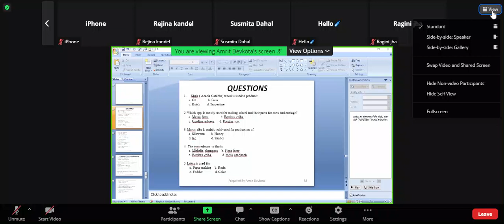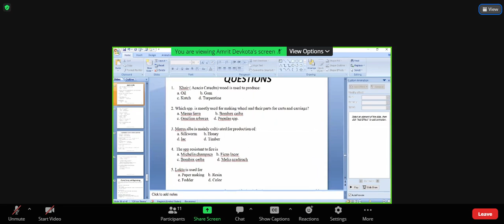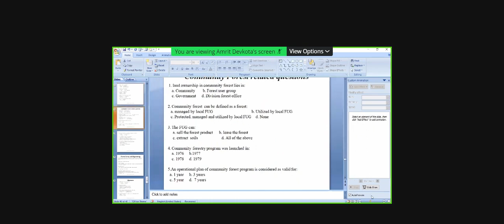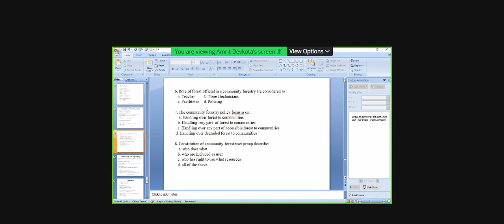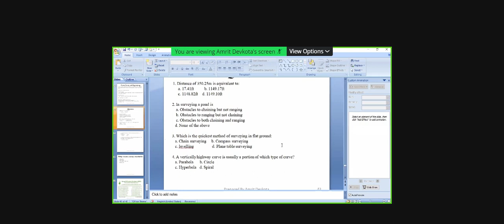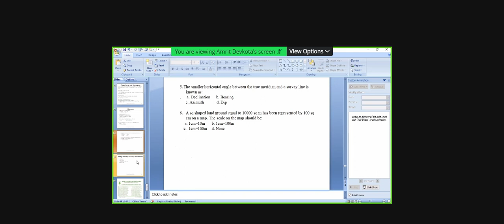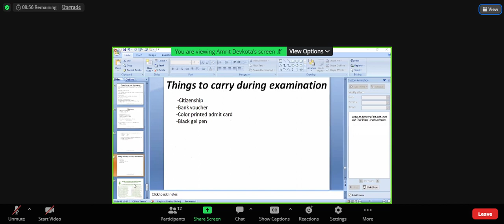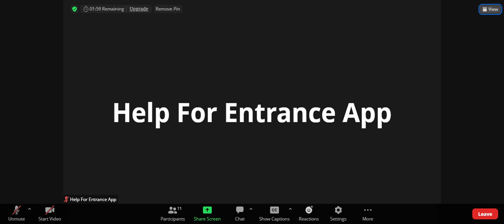Forestry Complete GK Class Part 5 | IOF, TU & AFU Forestry GK Preparation | By Amrit Devkota IOF, TU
BSc Forestry is a very popular course among +2 Science students and student need to appear Entrance exams for studying BSc Forestry Program in Nepal.

Agriculture and Forestry University (AFU) and Institute of Forestry, IOF, TU offers BSc Forestry Program in Nepal in Scholarship seats.

Questions are asked from various subjects and Forestry GK Questions are part of them. Forestry GK Carries 20 Marks in IOF TU Entrance Exams and 14 Marks in AFU Entrance Exams for BSc Forestry Entrance.

This is Fifth Lecture of Forestry GK Class.

Presentation By:
Amrit Devkota
Institute of Forestry, Hetauda Campus

To get More Entrance Exams Updates of ME-CEE Medical and Paramedical, Agriculture, Veterinary, Forestry, Biotechnology and Fisheries you can Visit our Help For Entrance App and Website.